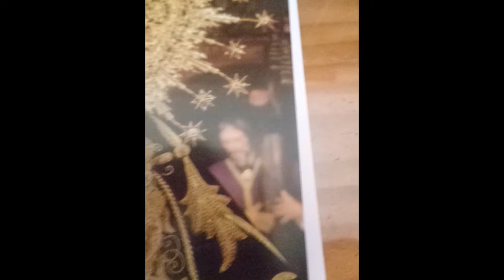08 05 22 MAYO, mes de MARÍA 2022.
SON FOTOS  del día, Domingo, 08 de MAYO de 2022. (ESTE AÑO PRESENTE) En un VÍDEO, claro.  Amén.